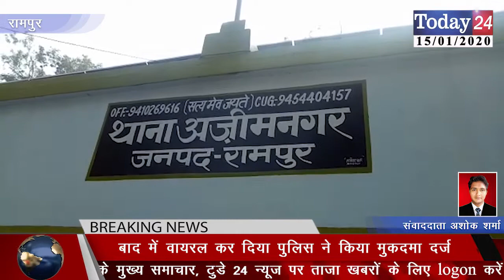तमंचे के बल पर नाबालिक से दुष्कर्म कर वीडियो बनाया | Today24